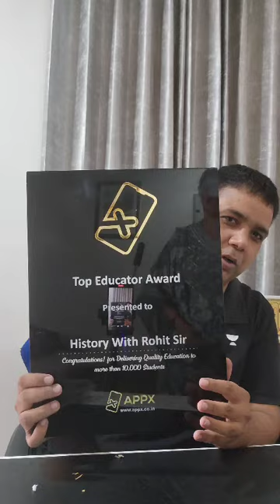Top Educator Award🏆History with Rohit Sir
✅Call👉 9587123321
Our New Batches :-

Welcome to UGC NET & JRF Exam Preparation YouTube Channel, Prepare for UGCNET Paper 1 & 2 with our Live Classes and  Strategic Videos Subject-Wise.

6-सिलेक्शन का रामबाण 2018 से 2022 तक सभी पेपरो का व्याख्यात्मक हल

Welcome to HISTORY WITH ROHIT SIR "CHAITANYA ACADEMY" youtube Channel

प्रिय विद्यार्थियों।
हम सभी जानते है सफल होना मुश्किल है और उससे भी मुश्किल है वर्षो तक सफल रहना। शिक्षा जगत में "ROHIT SIR" का नाम एक मिशाल है और एक प्रेरणा है उन असंख्य लोगो के लिए जो जीवन में कुछ करना चाहते है। सफलता के इसी सफर में आगे बढ़ते हुए आप सभी के लिए लाया गया है HISTORY WITH ROHIT SIR "CHAITANYA ACADEMY".

HISTORY WITH ROHIT SIR "CHAITANYA ACADEMY" this YouTube Channel provides Competitive Exams Preparation Live Previous Years Question Classes, Paper patterns, Expected cut-off, UGC  NET, SET, JRF Competitive Exams Syllabus, and Strategy & Preparation Tips.

इतिहास विषय की गहन तैयारी आप इस चैनल के माध्य्म से घर बैठे कर सकते है इसके अलावा RAS IAS UPSC RPSC,  ,NET, JRF, DSSSB, TGT, PGT, KVS NVS, RPSC, ANY STATE ASSISTANT PROFESSOR  इन सभी एग्जाम से सबंधित इतिहास का बेस्ट कंटेंट  आपको यहाँ उपलब्ध रहेगा